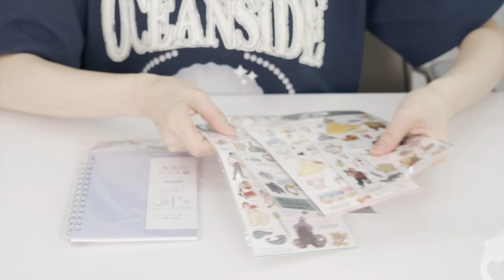セーラームーン x 3 COINS コラボがかわいすぎる！